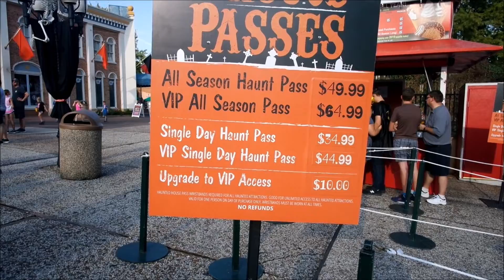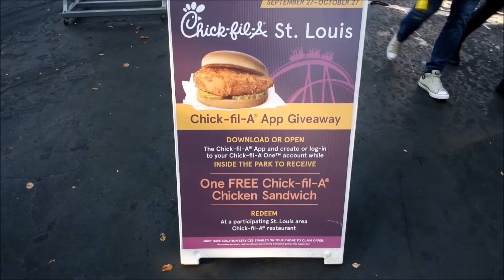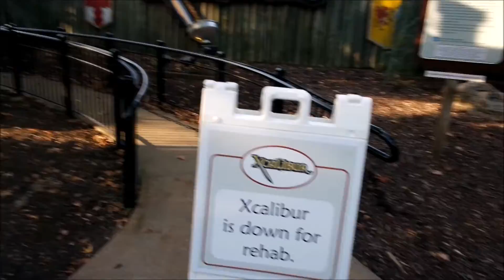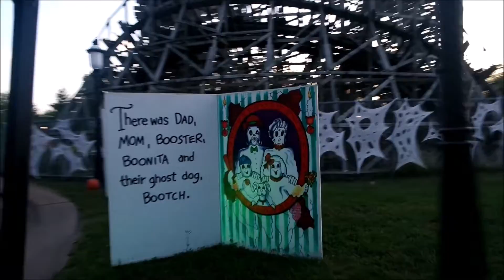Fired Up for Six Flags St. Louis Fright Fest